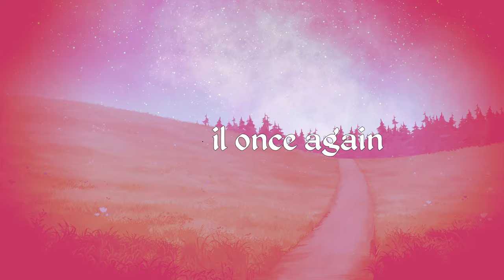Yvan's Quest Trailer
Trailer of the indie game Yvan's Quest available for free on Windows. Experience a visual novel adventure mixing point and click and 2D platforming.

Thank you for your support (=˃ᆺ˂=)

Thank you NoranekoGames (=^ ◡ ^=)